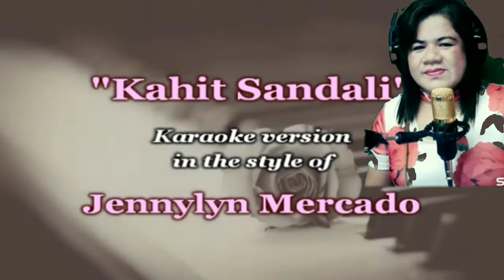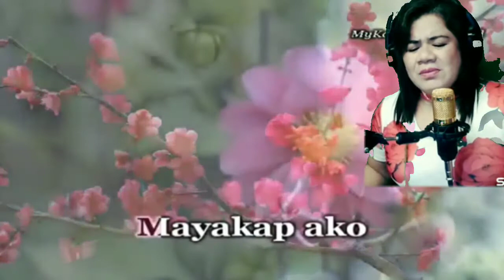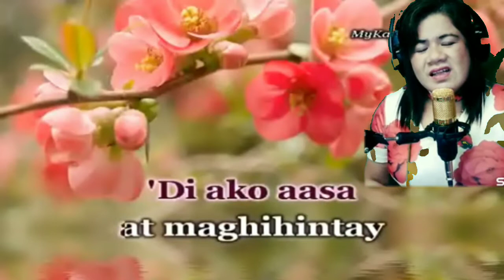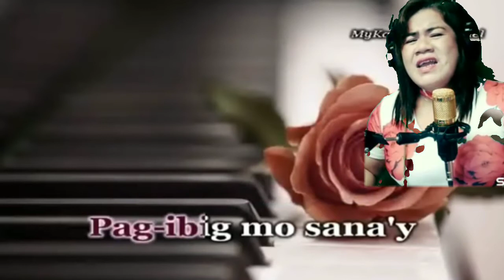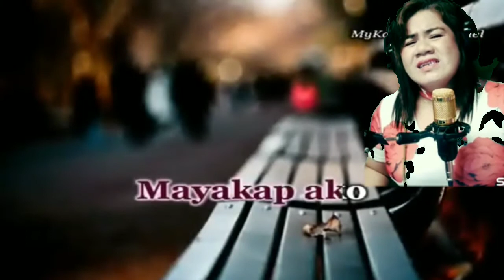KAHIT SANDALI BY JENNYLYN MERCADO Covered by"GRACY"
I did not owned the background, music and the karaoke belongs to the real owner..